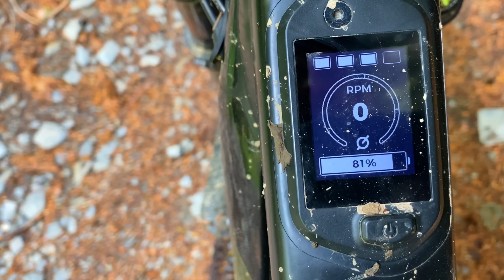WOULD YOU TOW WITH AN EBIKE???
We headed down to Aberangell for a day of ripping up the trails with the young lads, two of which normally moan about uphilling. Would I find it horrendous going back onto clips and would the lads wuss out quickly and except a tow off the ebikes?
GOPRO SETTINGS WE USE-
Res 2.7k 60fps. Lens- SV Hypersmooth- boost. Scheduled capture- off. Duration- no limit. Hind sight- off. Timer- off. (Protune) bit rate- high. Shutter- auto. Ev comp –1.0. White balance- 5500k. Iso- min 100. Iso max- 3200. Sharpness- medium. Colour- flat. Raw audio- high. Wind- on